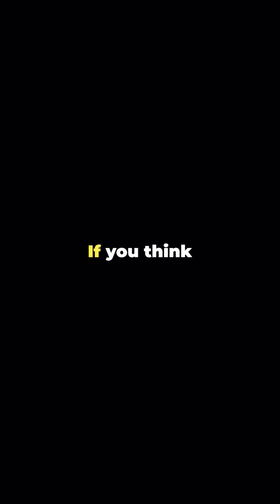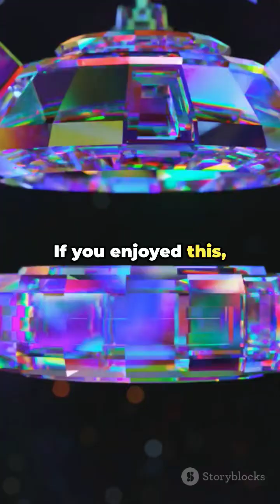🤯😧The Coldest Place in the Universe Explained#facts